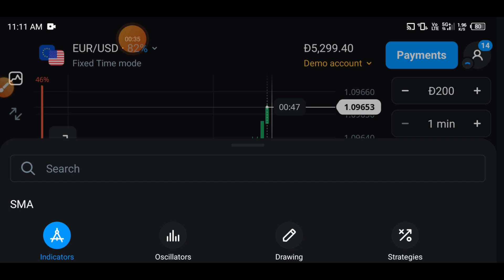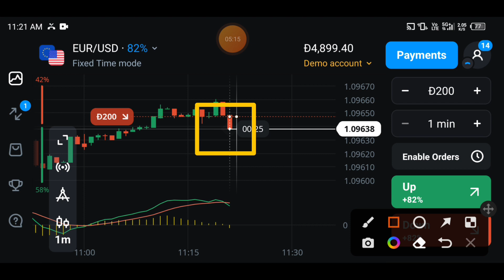Olymp trade strategy for beginners 🔥🔥 | Olymp trade winning strategy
Solved queries 👉👉

quickler olymp trade strategy
1 minute olymp trade strategy
olymp trade strategy book pdf
olymp trade strategy book
olymp trade strategy in hindi
olymp trade strategy fixed time
olymp trade 100 winning strategy
olymp trade up and down strategy
which strategy is best for olymp trade
does olymp trade work
best advanced strategy in olymp trade
how does olymp trade work
olymp trade beginners guide
olymp trade bollinger bands strategy
olymp trade best winning strategy
olymp trade binary options strategy
olymp trade best 1 minute strategy